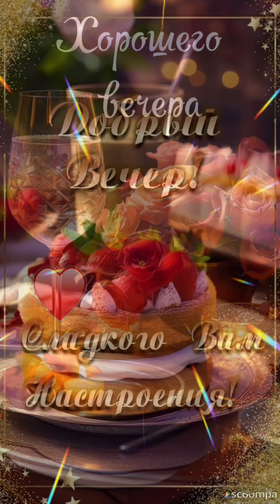Приятного вечера Вам,друзья 💙♥️💜